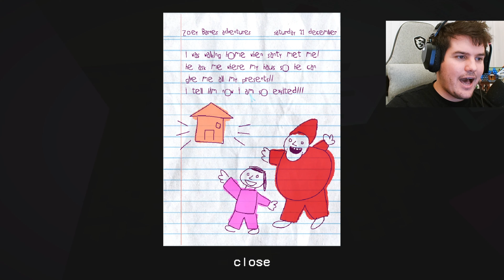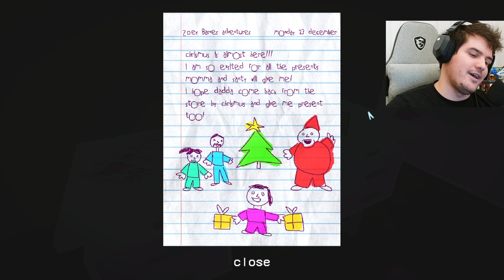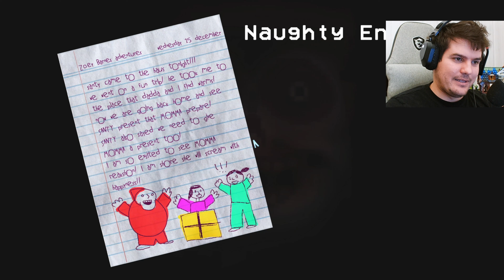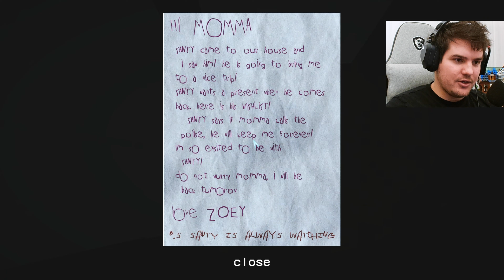3 Giochi Horror A Caso #10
Eccoci con il decimo episodio di 3 giochi horror a caso.
Pollice in su per vedere più spesso la serie 👍

3 Giochi Horror A Caso #10 - POTRICK È TORNATO!

Buona visione :)

0:00 - Potrick Snap 2
17:24 - Tornuktu
34:12 - Not Alone

3 Giochi Horror A Caso #10 - POTRICK È TORNATO!